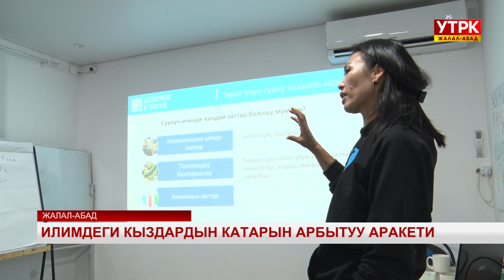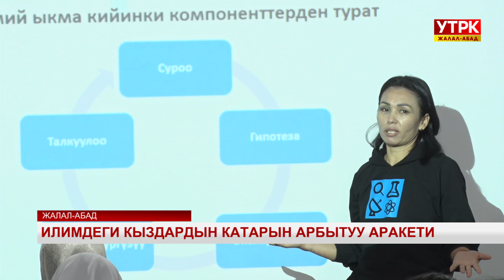Илимдеги кыздардын катарын арбытуу аракети